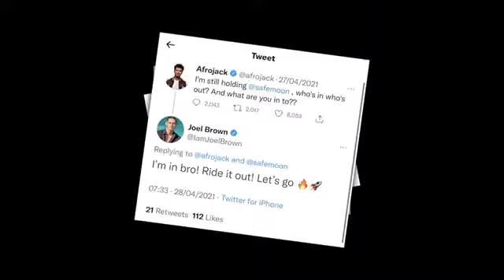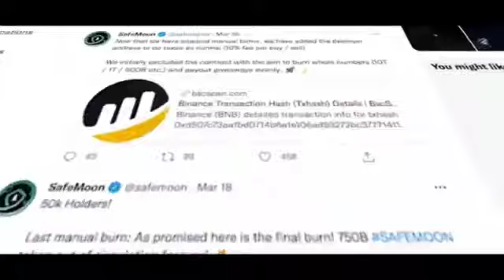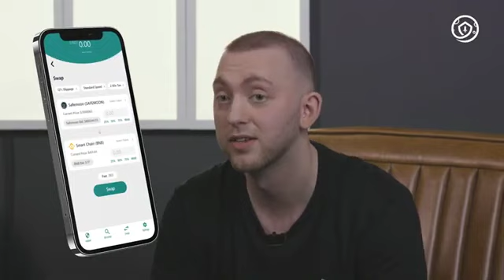SafeMoon Sunday AMA - Wallet Launch Next Week & V2 Update!